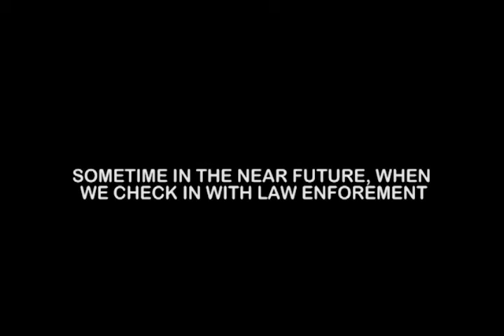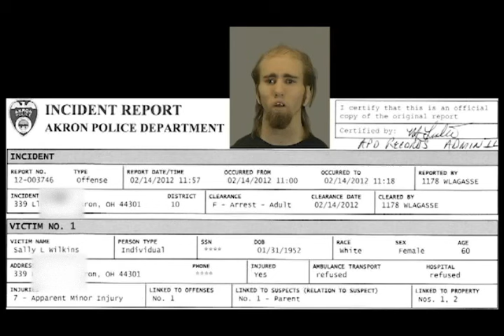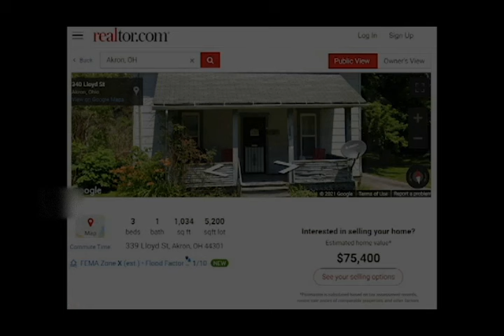ON 12/25/2021 SKIPPY HELPED ME MAKE THIS MOVIE - INCOHERANT RAMBLINGS AND THINGS IN MY HEAD.